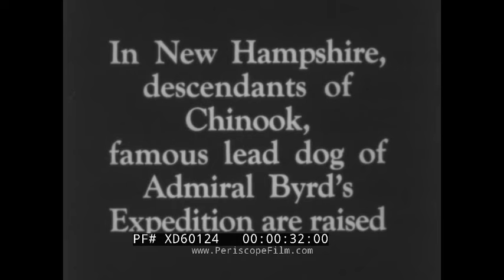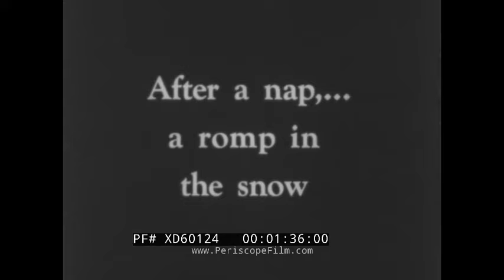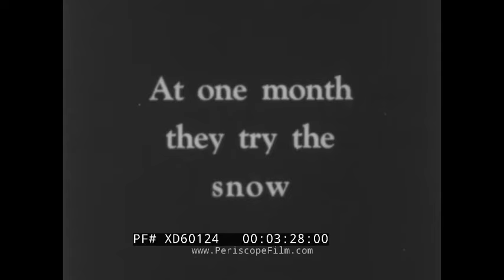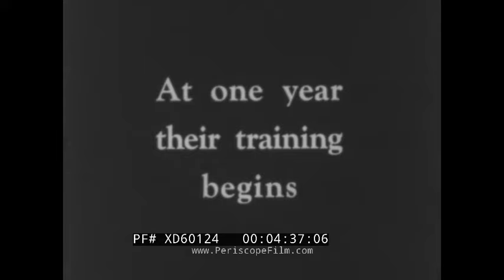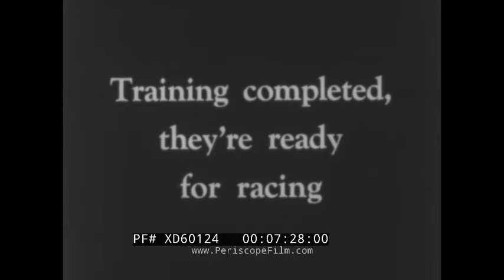" CHINOOK'S CHILDREN " SLED DOGS FOR ADMIRAL BYRD'S ANTARCTIC EXPEDITIONS NEW HAMPSHIRE XD60124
Dating to the late 1930s or early 1940s and released by Sero-Crest and Pictoreels, this short, silent film "Chinook's Children" was produced by Milton J. Salzburg and Harold Baumstone.  The film shows off special Chinook sled dogs which were bred by Arthur Treadwell Walden. Walden was an explorer and author of some note, who also owned an inn in New Hampshire's White Mountains. Walden's Chinook breed were descendants of Polaris, Admiral Peary's Greenland husky lead dog, and a mastiff-type farm dog which produced a litter in 1917. The breed was named for a sled dog which Walden had employed in the Yukon, while working in the Klondike gold fields.

Walden founded the New England Sled Dog Club in 1924, and in 1927 headed the "dog department" for Admiral Richard Byrd's Antarctic Expedition. Thirteen of Walden's dogs, including the lead dog named "Chinook" made the journey south.  During the expedition, Walden and his dogs moved thousands of pounds of supplies from the ship, over the 16 mile trail to base camp. Walden was eventually awarded the Congressional Medal for his work, as the dogs proved vitally important to Byrd's success. Chinook the dog however did not survive the journey, and reports of the celebrity dog's death were received with dismay worldwide. At Walden's request, Route 113A from Tamworth to Wonalancet, New Hampshire, now bears the name "Chinook Trail".